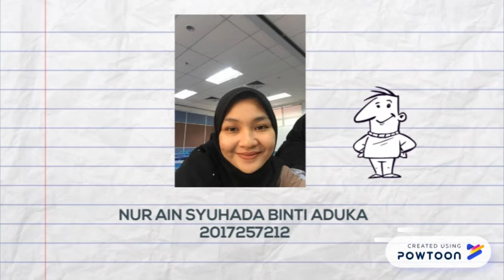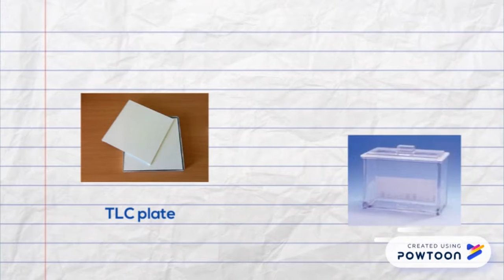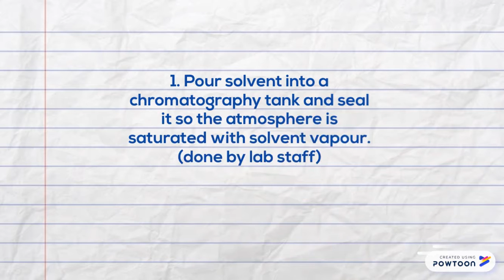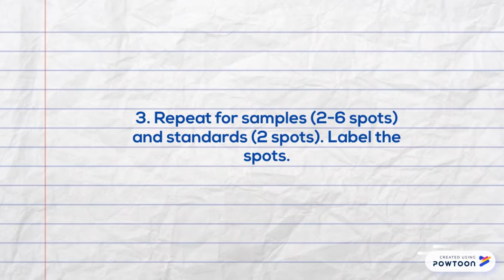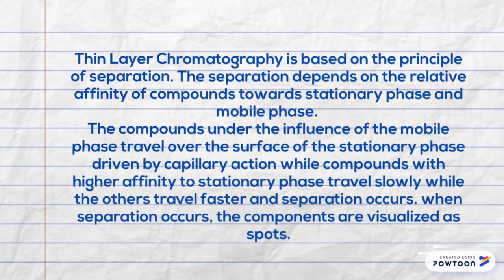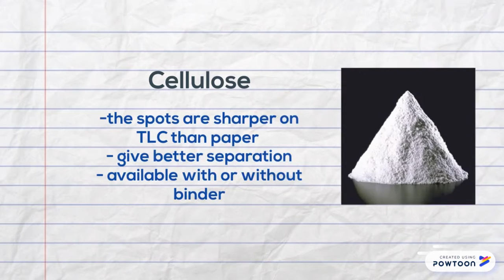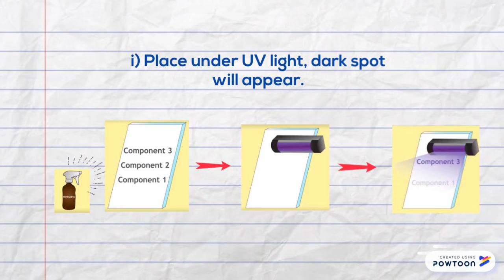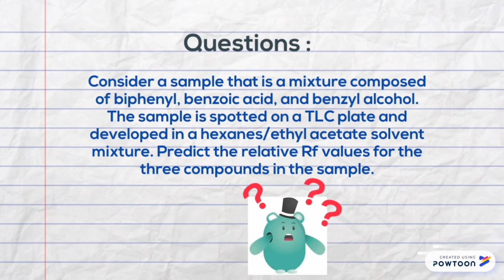THIN LAYER CHROMATOGRAPHY - AS1143A2